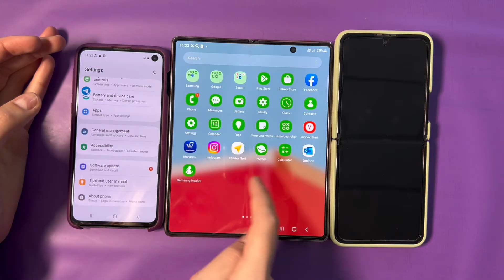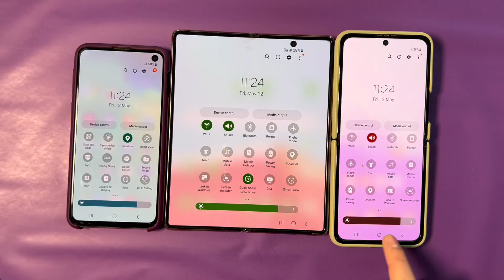Incoming Call Samsung Galaxy S10e Vs Samsung Z Fold3 & Z Flip3